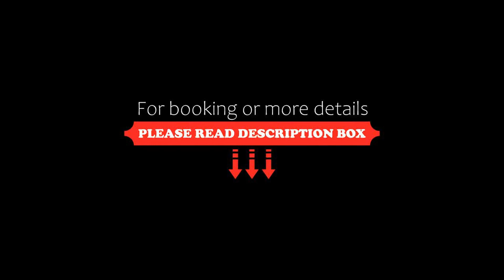Tuzco Lodge, Puerto López, Ecuador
About Property:
You're eligible for a Genius discount at Tuzco Lodge! To save at this property, all you have to do is sign in.
Situated in Puerto López, 600 metres from Puerto Lopez Beach, Tuzco Lodge features accommodation with an outdoor swimming pool, free private parking, a garden and a shared lounge. Featuring a terrace, the 3-star hostel has air-conditioned rooms with free WiFi, each with a private bathroom. The accommodat...
Property Type: Hotel
Address: General Cordova y Juan León Mera, 131950 Puerto López, Ecuador
Searching For
1. Tuzco Lodge - Puerto López - Ecuador
2. Tuzco Lodge - Puerto López - Ecuador Address
3. Tuzco Lodge - Puerto López - Ecuador Rooms
4. Tuzco Lodge - Puerto López - Ecuador Amenities
5. Tuzco Lodge - Puerto López - Ecuador Offers and Deals
Audio Credit:
Track Title: Reasons To Hope
Artist: Reed Mathis